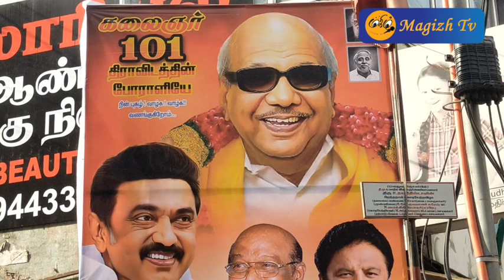நெல்லை சந்திப்பு சரணாலயத்தில் காலை உணவு வழங்கிய திமுகவினர்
திருநெல்வேலி மத்திய மாவட்ட திமுக பொருளாளர் வண்ணை சேகர் ஏற்பாட்டில் தலைமை செயற்குழு உறுப்பினர்  ஏ.எல்.எஸ்.லெட்சுமணன் கலந்துகொண்டு நெல்லை சந்திப்பு சரணாலயத்தில் உள்ள குழந்தைகளுக்கு காலை உணவு வழங்கினார் இந்நிகழ்வில் 11வது வார்டு மாமன்ற உறுப்பினர்  கந்தன்,12வது வார்டு செயலாளர் மேகை செல்வம், தகவல் தொழில்நுட்ப அணி மாவட்ட துணை ஒருங்கிணைப்பாளர் காசிமணி, மாநகர பிரதிநிதி தாடி லெட்சுமணன்,11வது வார்டு செயற்குழு உறுப்பினர் வீனஸ் மணி, நித்திஸ் உள்ளிட்டோர்
கலந்து கொண்டனர்.